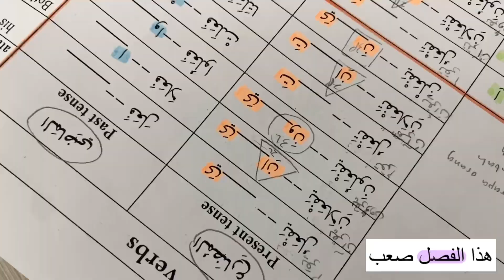الغة العربية ٢٠٢ (٥الفعل) (١٠اسم)